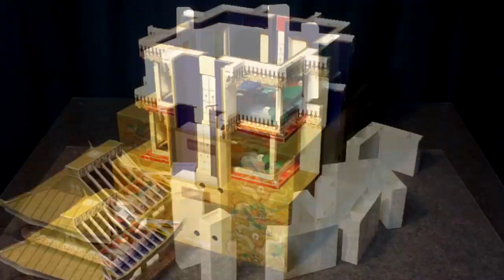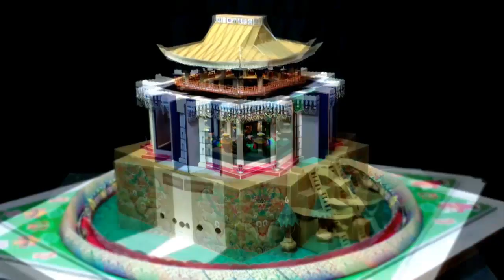Assembling Dandi Salt Satyagraha 3D Mandala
3D Mandala paper sculpture for Space 241 opening at National Salt Satyagraha Memorial, Dandi, Gujarat, INDIA, 30th JAN 2019. Here I show off how to unpack and reassemble in quick motion with explanatory caption. "May my mandala be flowering with your hands like a lotus on the lake at Dandi, Navsari District, Gujarat, India. In front of  Saifee Villa." ATSURO SETO
3-dimensionalized and built by ATSURO SETO, Japanese artist who studied Tibetan  Thangka, Mandala art under the late Potala artist Jampa Tsetan in 1980s at Dharamsala, H.P., INDIA. Symbols and design supervised by Tsering Dhundup, the son of Jampa Tsetan.
(For now I can't receive any personal order. I am trying to compile them into a solid book shape kit. So please wait. Atsuro, JAN 2019).